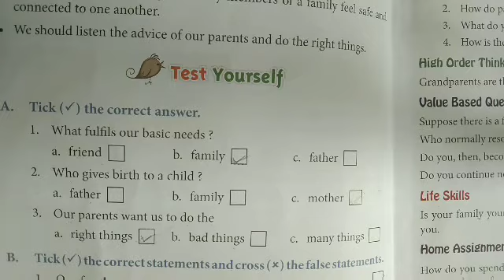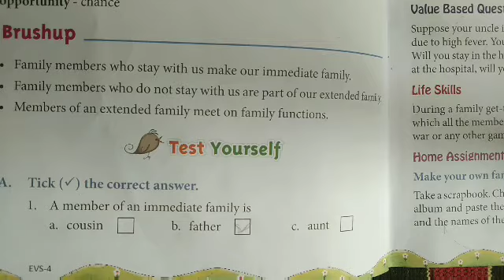Tick the correct answer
class 4 th evs